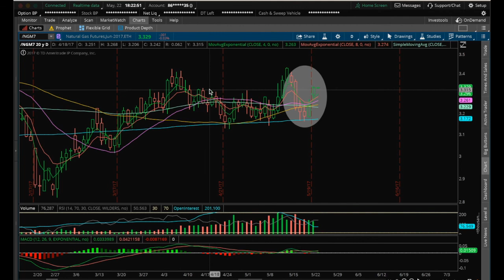NATGAS Technical Analysis Chart 5/22/2017 by ChartGuys.com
Natgas Technical Analysis Chart for 5/22/2017